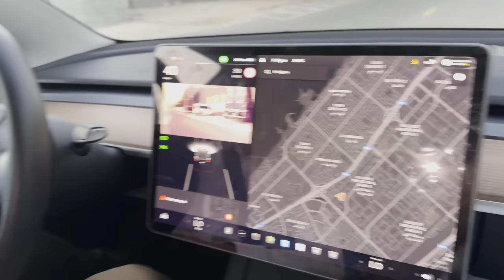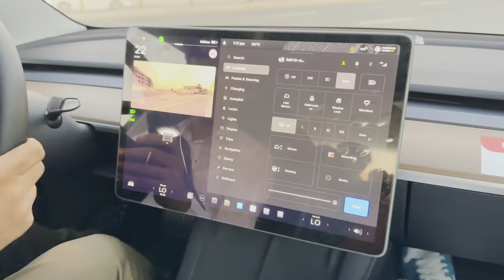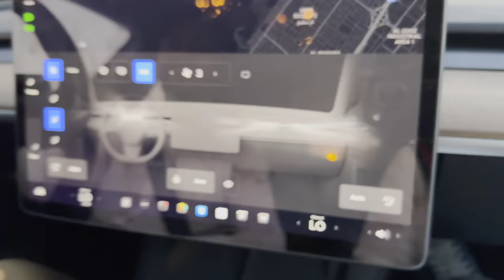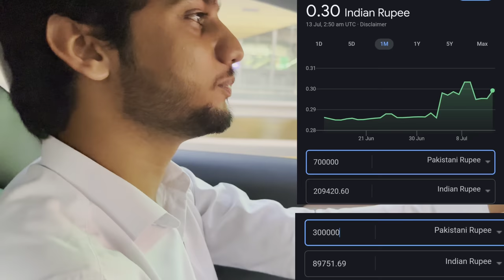Ferrari F8 Vs Tesla Who Will Win 😱 Driving First Time Ferrari In Dubai 🔥